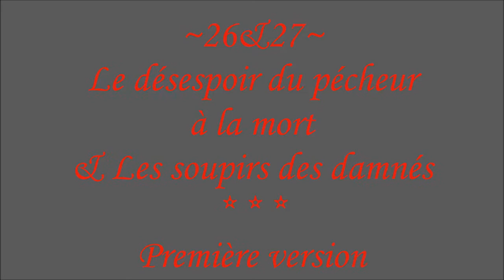III-26&27a. Le désespoir du pécheur à la mort & Les soupirs des damnés_cantiques du Père de Montfort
Gilbert Chevalier
l'Aveugle-Vendéen
(31/10/2014)